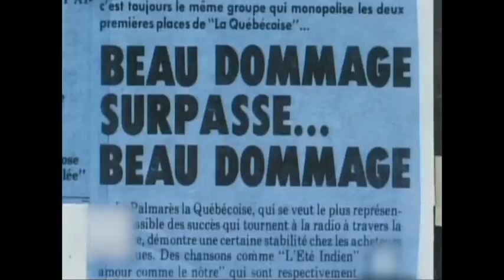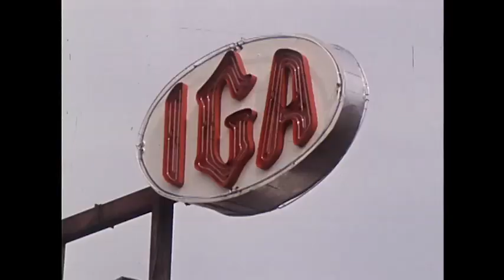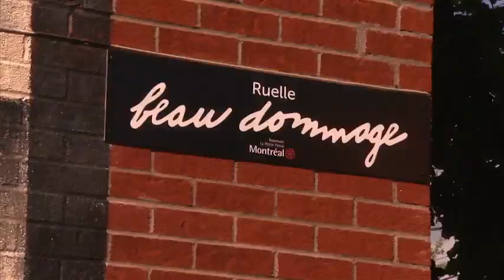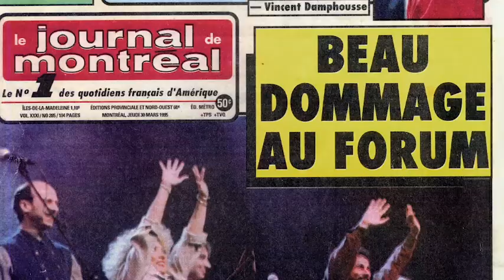Beau Dommage Short Film - Canadian Songwriters Hall of Fame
Quel honneur d’avoir pu raconter l’histoire de ce remarquable groupe.

Producteur/Directeur/ écrivain - Matt Zimbel
Voix Hors-champs/ écrivain - Lyne Tremblay
Montage: Hugh John Murray